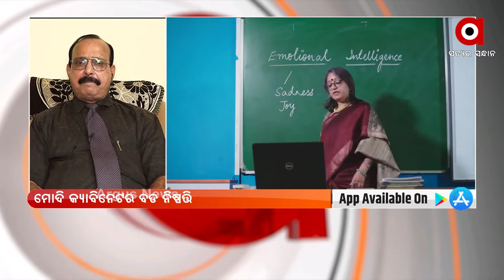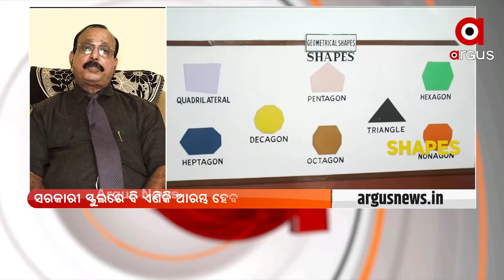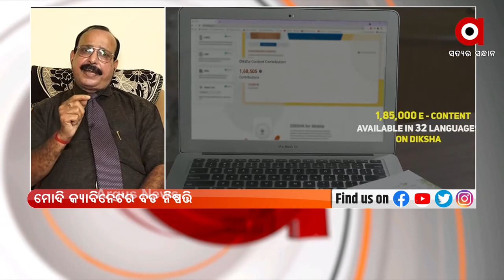ପ୍ରଶ୍ନକାଳରେ : ଫୋକସ ରେ ଶିକ୍ଷା !